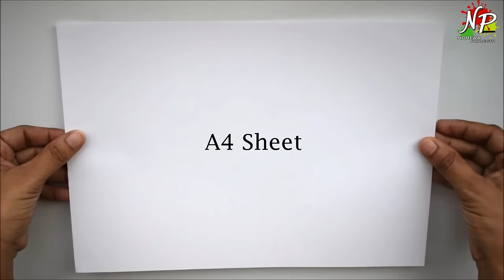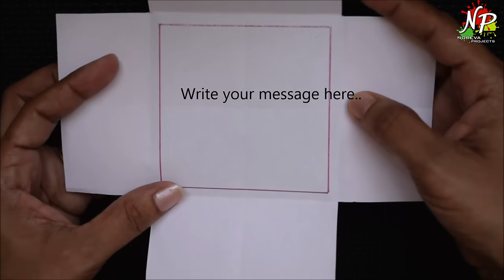4 Easy Scrapbook Card Making Ideas | How to make Lapbook Cards | Surprise Card Ideas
1. Adventures by A Himitsu

2. We Are One by Vexento